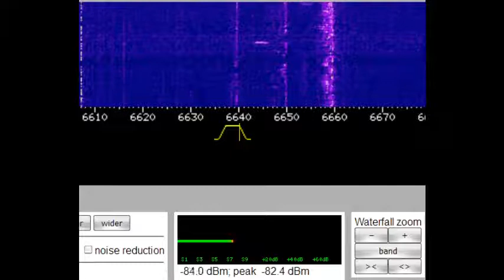QSO SYMPA SUR LE 45 MÈTRES 6640KHZ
PROPAGATION CONSTANTE AVEC QUELQUE PASSAGES AVEC UN LÉGER FADING (QSB)